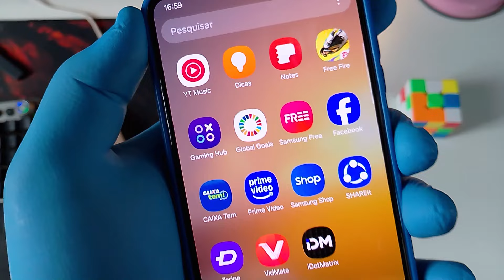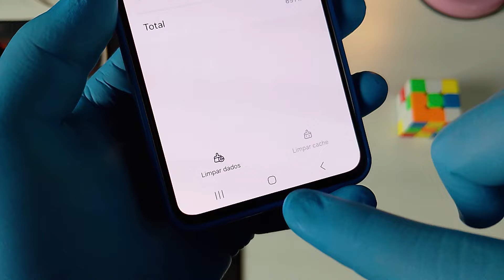Facebook Não Funciona? 3 Soluções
Seu aplicativo do facebook não entra e nem funciona? Neste vídeo irei te ensinar a como resolver esse problema da maneira rápida e fácil. Veja como resolver o problema do facebook não entrar.